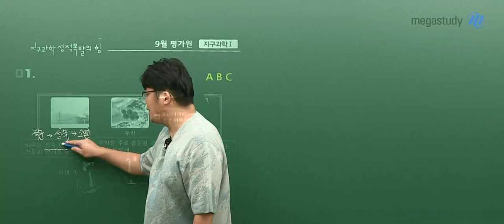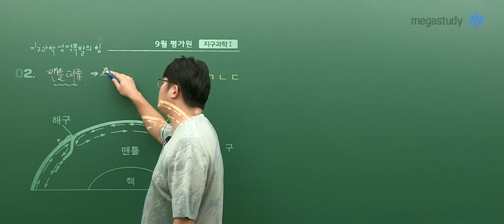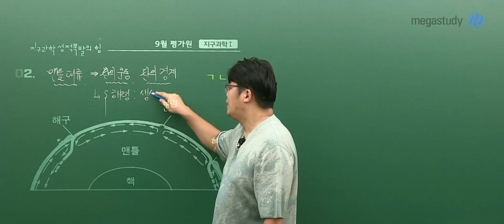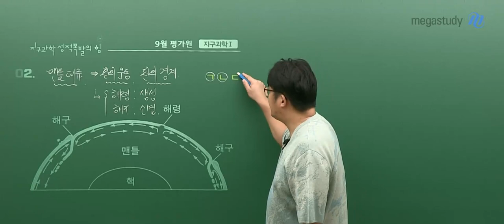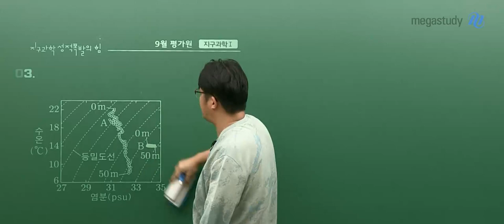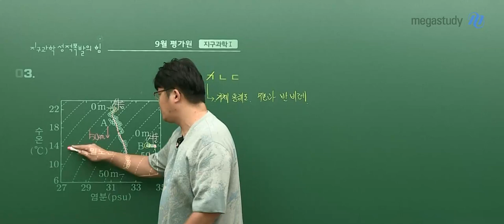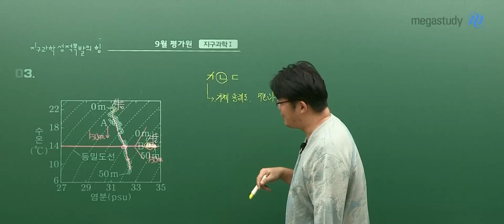[메가스터디] 지구과학 엄영대쌤 - 2023학년도 9월 모평 고3 지구과학l 해설 강의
지구과학 엄영대 선생님의 2023학년도 9월 모평 고3 지구과학l 해설 강의 영상입니다.